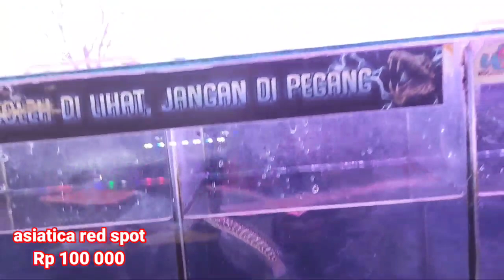update harga ikan Channa dan predator!! pasar ikan hias parung Bogor ‼️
cek harga ikan predator di pasar ikan hias parung Bogor

info pemesanan bisa langsung wa pedagangnya

om iwenk wa 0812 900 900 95

follow juga Ig :  doni WF channel

trimaksih..